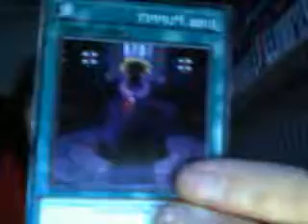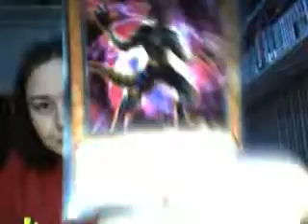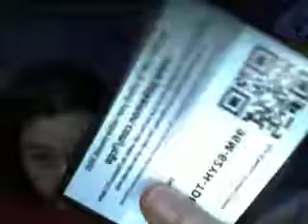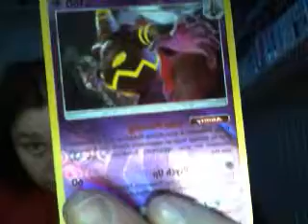Annmarie Hedgehog got new toy and yugioh cards and pokemon cards